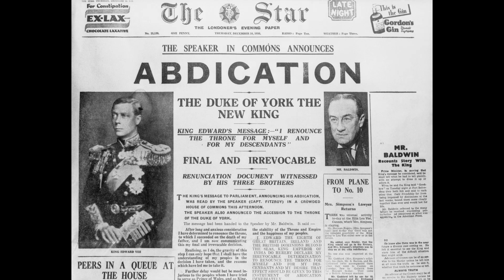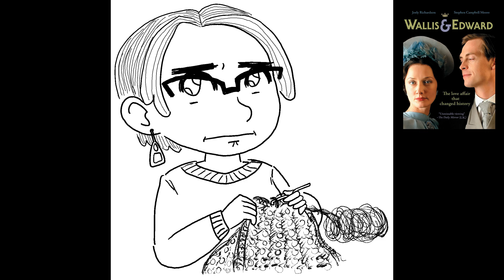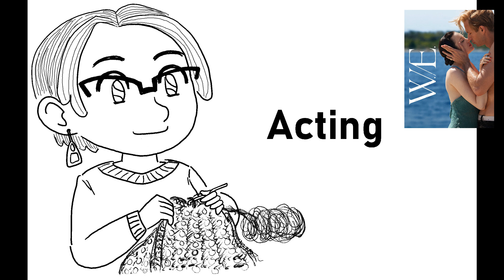Edward VIII & Wallis Simpson in TV and Movies | Which should I watch?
Do you want to watch only one tv show or movie for Edward VIII & Wallis Simpson? How much romance vs politics do you prefer? @MonarchyMarathon  I'm hoping to help you decide which is best suited to you.

❓ Please let me know if there is anything else you recommend in the comments! ❓

⏱️⏱️VIDEO CHAPTERS⏱️⏱️
0:00 Intro
0:12 Basics
0:46 Edward & Mrs. Simpson
2:22 The Woman He Loved
3:56 Wallis & Edward
5:45 W./ E.
7:43 Final Opinion

The Woman He Loved is available on YouTube.
Wallis & Edward is available on YouTube.